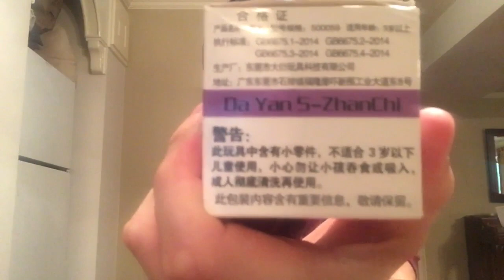The Solution by Michael Murray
One of the best effects you can do with a Rubik's cube! Watch the video to find out why.